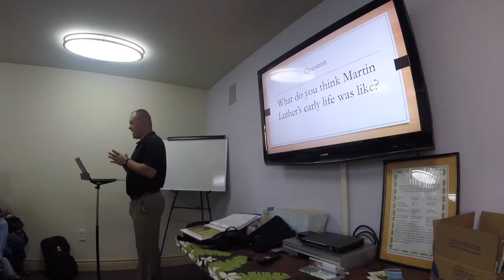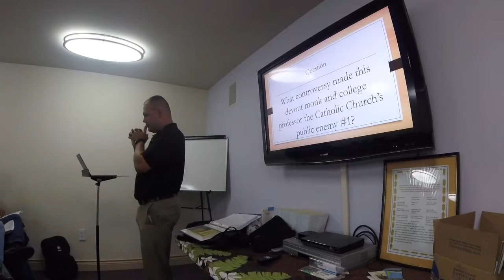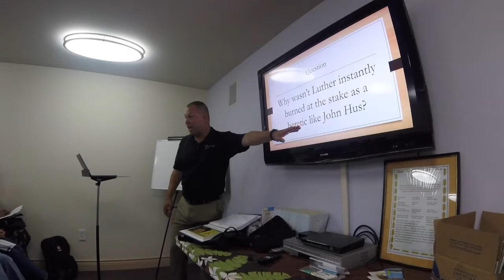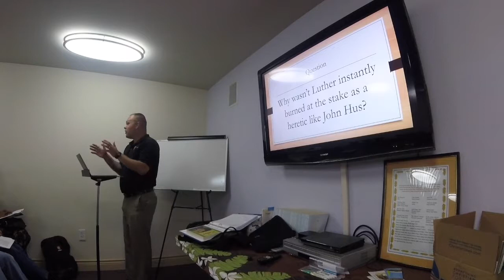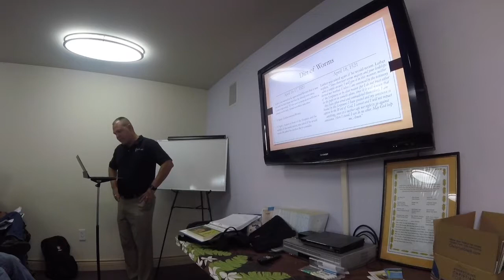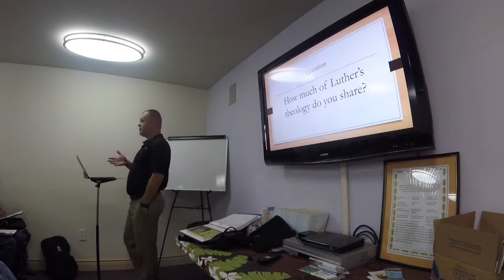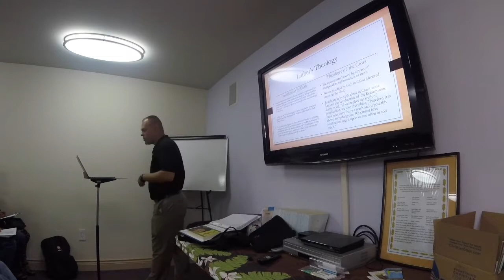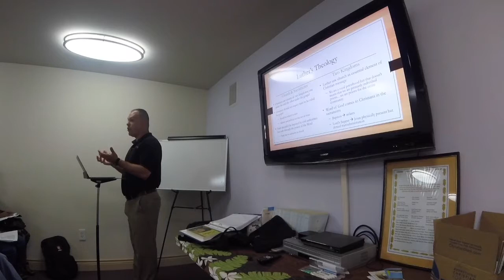Church History: 16th Century (Luther)